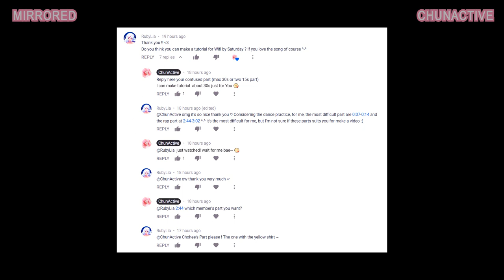[Dance Tutorial] Saturday 'Wifi' Mirrored Dance Tutorial ♡ ChunActive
❀ Video recorded and edited by me (Chun Active)
Dance cover by Chun Active

❀ Hi! I'm Chun Active and I make videos about my favourite things.
These days, I mostly review Food, Restaurants and Food-related content, I also make K-drama review if I like that Drama.
If you like my content, please support me so I can create even more lovely videos.
^^ Your love and support mean the world to me! Thank you so much!💕